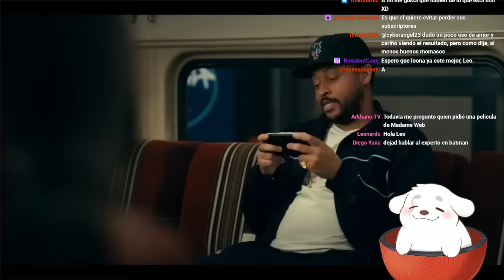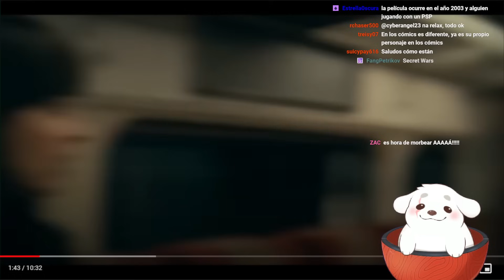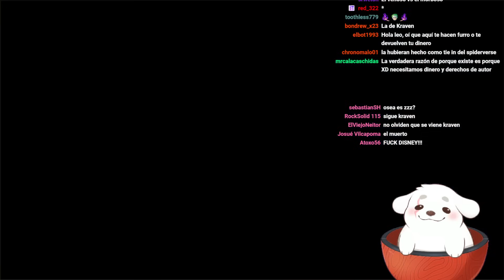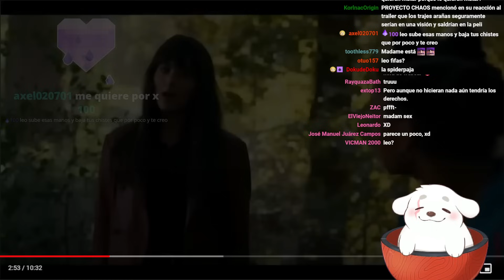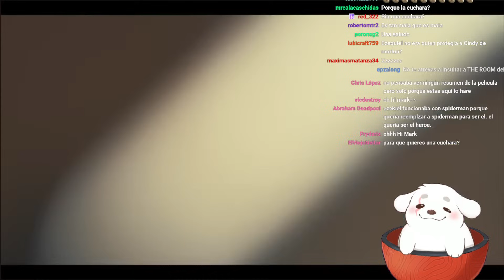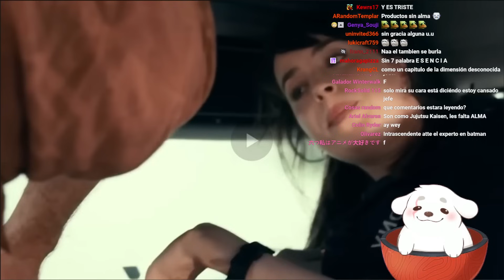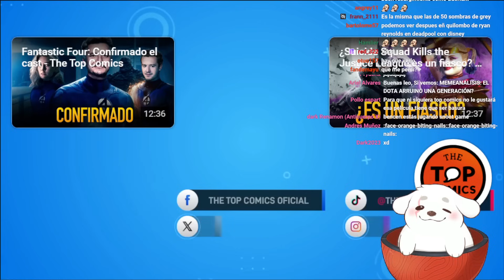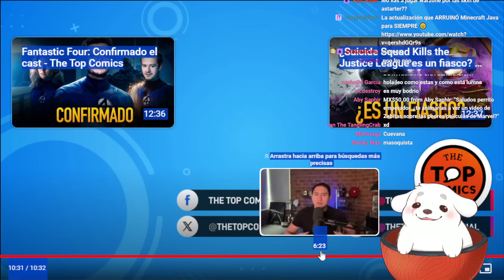Huntleo reacciona a "Madame Web: es terrible I Reseña - The Top Comics"